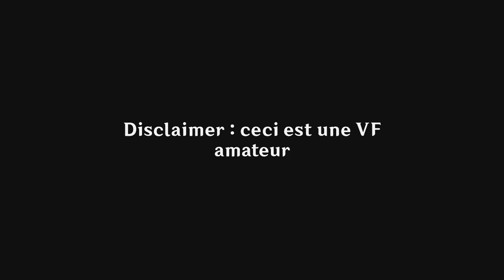[Fandub FR] A Winter Night's Lazzo - Genshin Impact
Nouvelle vidéo, un projet sur lequel j'ai taffé au mois d'août. D'autres choses arrivent bientôt-

Les crédits :

​ @ttmegalepianiste5309  : Pulcinella/Capitano
 @kreon717  : Pantalone
 @SashaStar988  : Sandrone
 @naekoly9774  : Columbina
 @LueurBleue  : Collei
 @scorpionmix2210  : TIghnari
 @Solros  : Pierro/Dottore + Direction Artistique/Traduction/Mixage

Musiques :

Saltatio Favillae - HOYO-MIX
Elogia Cinerosa - HOYO-MIX

La vidéo appartient aux studios HOYOVERSE, du jeu GENSHIN IMPACT